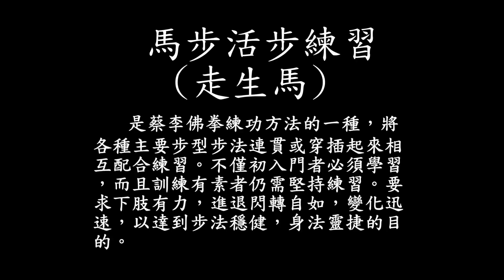蔡李佛功夫 之 馬步活步練習(走生馬).mpg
蔡李佛--馬步活步練習 (走生馬)
是蔡李佛拳練功方法的一種，將各種主要步型步法連貫或穿插起來相互配合練習。不僅初入門者必須學習，而且訓練有素者仍需堅持練習。要求下肢有力，進退閃轉自如，變化迅速，以達到步法穩健，身法靈捷的目的。
示範者簡介--由澳門工人武術健身會會長阮愛武老師講解，並由其門下得意弟子、中國武術六段李錦華師父示範。